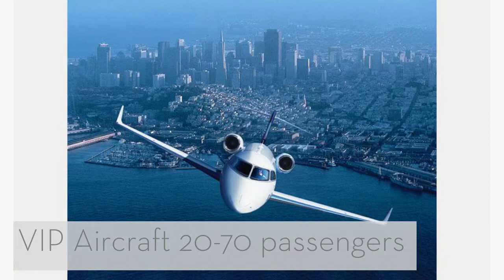Kansas City Mo Downtown Airport Air Charter Team "Experience Above & Beyond"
STREAM NOW AN EXPERIENCED JET CHARTER COMPANY TO HANDLE YOUR CAMPAIGN TRAVEL.

Air Charter Team offers professional private airplane charter services utilizing a variety of aircraft types, all operated by FAR Part 135 or 121 air carriers or foreign equivalent operators to ensure the highest level of safety and security: Air Charter Team recognizes that every client has a choice when shopping for charter flights. We also recognize that the way we distinguish ourselves from our competition is to deliver superior service and to provide state-of-the-art tools for our customers.

Quotes are turned around within hours whenever possible. We realize that a lot of decisions regarding air charter flights revolve around pricing. We know that our customers need that information quickly. Our team of professionals shop the entire market and presents multiple quotes for each trip based on the requirements provided. Request a quote now!

Air Charter Team
4151 N Mulberry Drive
Suite #250

Request general information about our air charter services
Request a quote for your chartered aircraft .